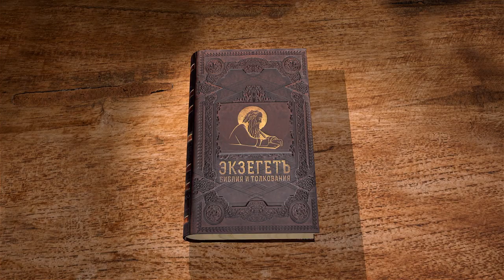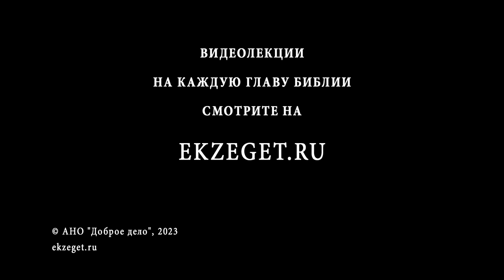Деяния Святых Апостолов. Глава 5 "Анания и Сапфира, их ложь и смерть" Священник Антоний Лакирев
Команда Экзегет.

🔸  Сребролюбие и ложь Анании и Сапфиры
🔸  Наказание за грех против Духа Святого в назидание
🔸  Смерть Анании и Сапфиры
🔸  Чудеса исцелений болящих
🔸  Заточение апостолов в темницу
🔸  Освобождение Ангелом Господним
🔸  Наставление о слове Божием
🔸  Зависть садукеев. Допрос апостолов в синедрионе
🔸  Запрет апостолам проповедовать о Христе
🔸  Слово фарисея Гамалиила
🔸  Апостолов отпускают, избив
🔸  Радость, "что за имя Господа Иисуса удостоились принять бесчестие"